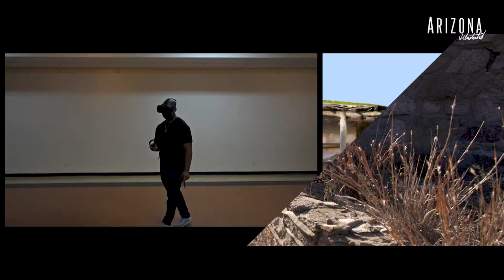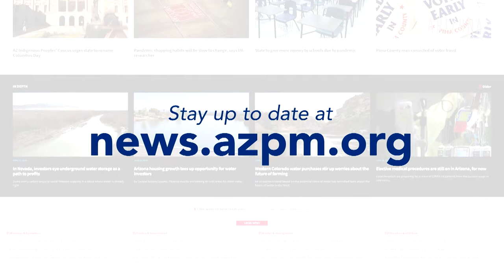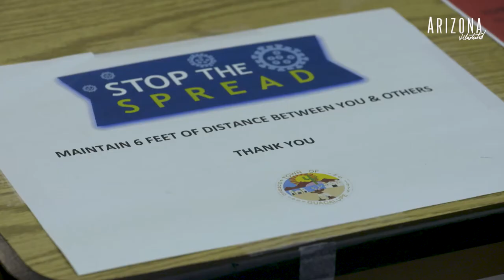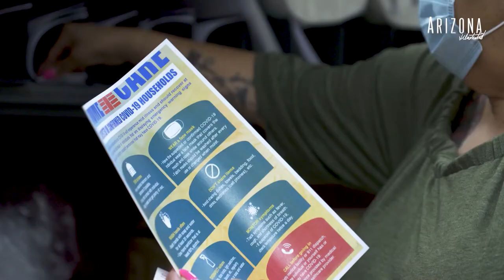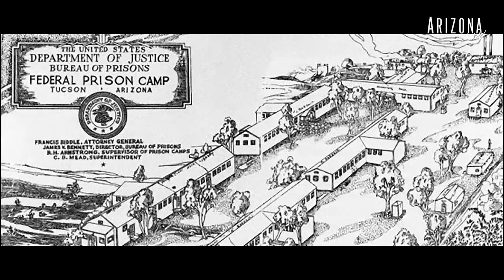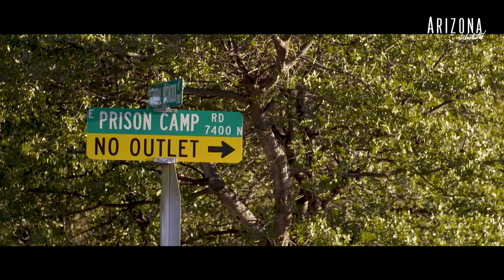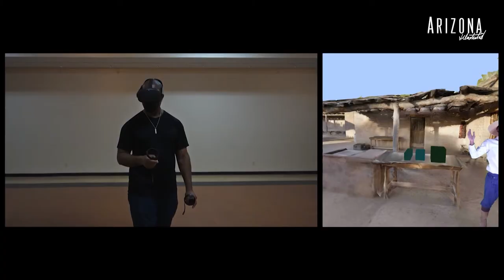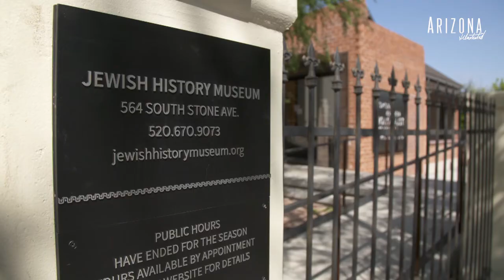Arizona Illustrated Episode 632: The Bighorn, Gordon Hirabayashi, The Absence of Presence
The Bighorn: For over a month a lightning-caused blaze scorched thousands of acres in the Santa Catalina Mountains and the natural habitat to a mighty animal that shares the fires name…The Bighorn; Gordon Hirabayashi: When the US government forcibly interned nearly 70,000 American citizens of Japanese descent into harsh and isolated detention camps one of them, Gordon Hirabayashi, fought for his, and all American’s, rights; The Absence of Presence: Tucson’s many museums, theater companies and historical organizations have come up with creative ways of staying connected to the community in the era of physical distancing; Harbingers of Summer: The sound of summer is here…the hypnotic buzz of the lowly Cicada.